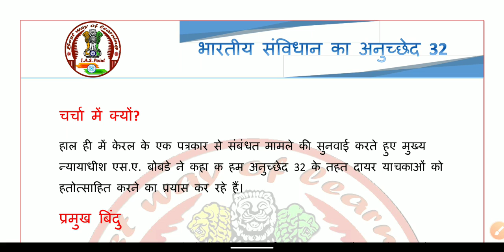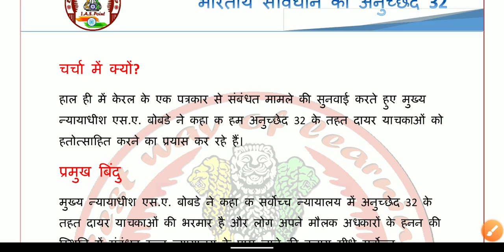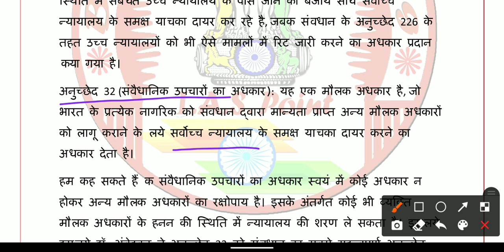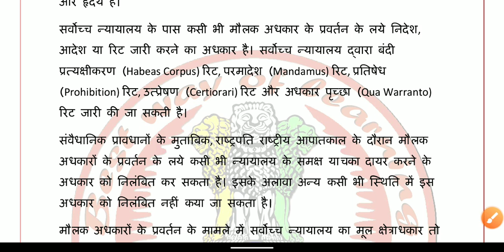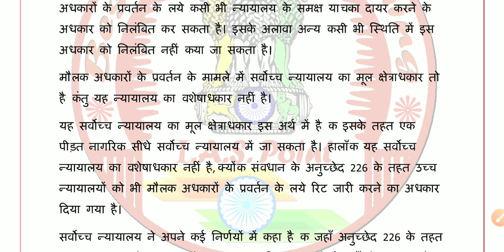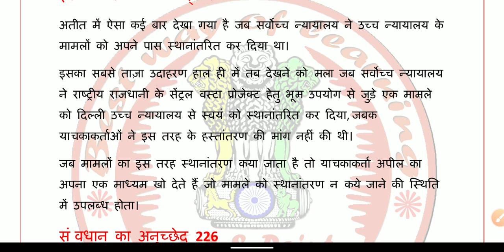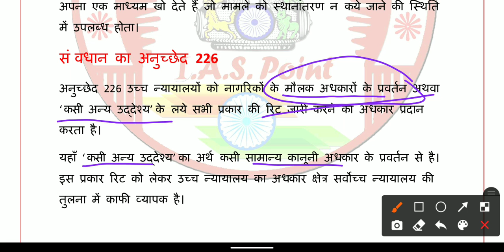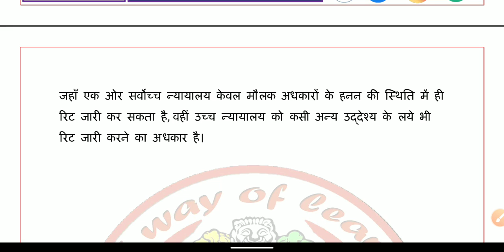संवैधानिक उपचारों का अधिकार || CAA current affairs analysis || IAS point by Utkarsh sir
Hello Friends,

स्वागत है आपका CAA - Current Affairs Analysis के एक नए प्रोग्राम में "संवैधानिक उपचारों का अधिकार" जो आपके सभी प्रतियोगी परीक्षाओं के साथ ही साथ UPSC की परीक्षा के लिए बहुत ही लाभकारी होगा, आशा करता हूँ कि ये वीडियो आपके लिए बहुत अति लाभदायक सिद्ध होगी..और आपके ज्ञानवर्धन में मददगार साबित होगी..!!!

धन्यवाद 🙏

साभार 😍